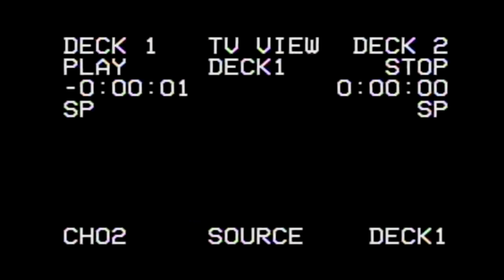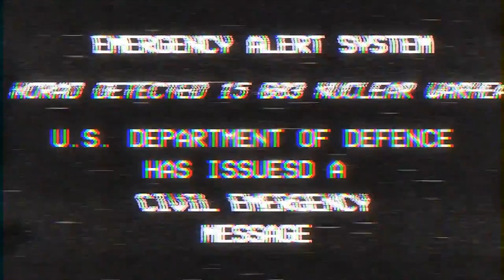Found Footage - Sarah Gant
Video Project for CORE. Music by Walt Flames.